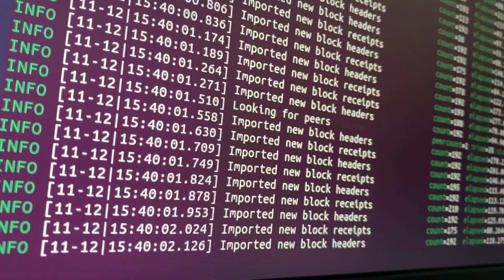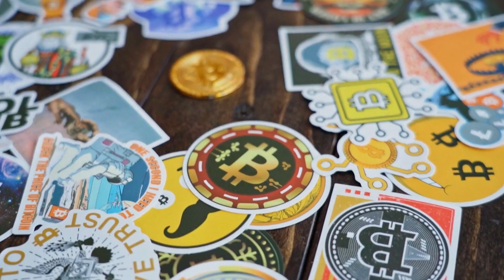How India Plans to Deploy Blockchain for Economic Growth. India Blockchain Summit 2024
The India Blockchain Summit 2024 - scheduled to take place on October 19 in Delhi - will allow the participants to discuss the role of blockchain in achieving economic growth.